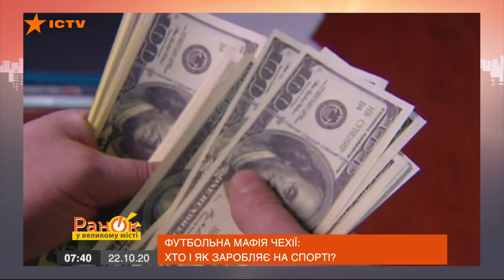Футбольная мафия Чехии: кто и как зарабатывает на спорте — ICTV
Смотрите в программе Утро в Большом Городе на ICTV о невиданном скандале в мире чешского футбола.

Сразу два десятка спортивных чиновников из этой европейской страны оказались за решеткой по обвинению в коррупции.

Задержания прошли по всей стране, имена арестованных держатся в секрете, однако журналисты выяснили, что за решеткой оказался даже, фактически, второй человек в национальном футболе Чехии.

Что случилось, и как именно футбольная мафия зарабатывала на спорте?

Ответы на эти вопросы нашел международный обозреватель Юрий Мацарский.
Подробнее смотрите онлайн на YouTube-канале ICTV в видео от 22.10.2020 года.